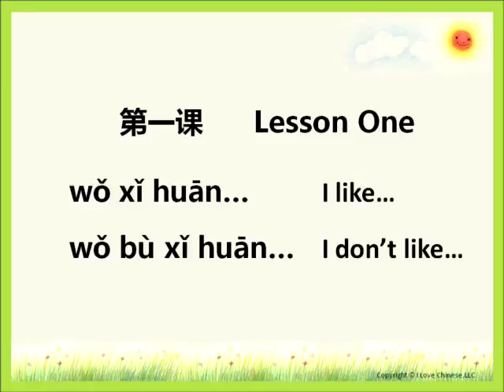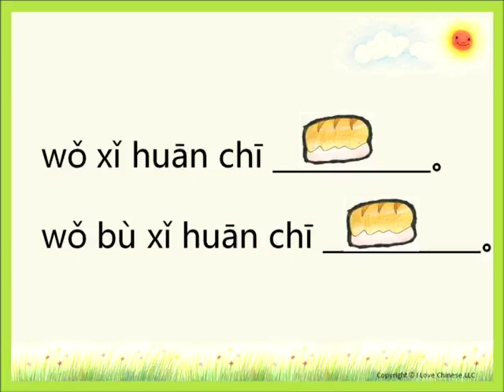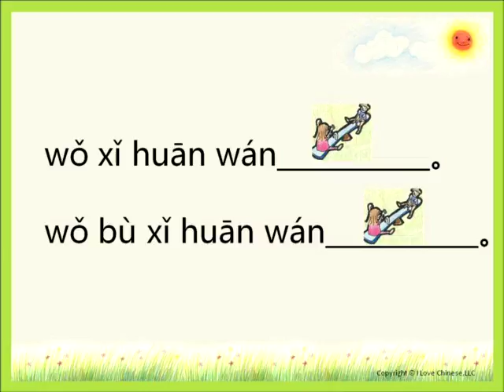Learning Chinese: pronunciation lesson 1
It is part of I  Love Chinese textbook designed for American kids to learn Chinese, produced by Haiguang Jin in Houston.